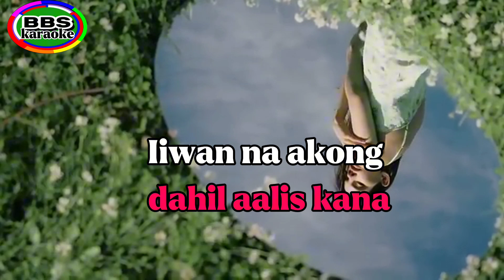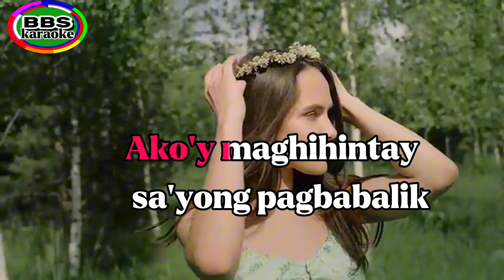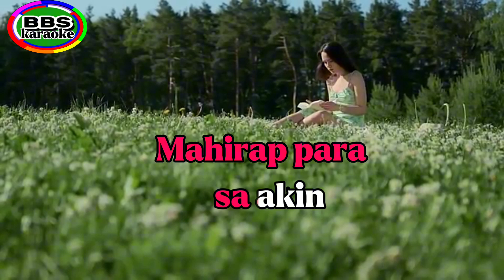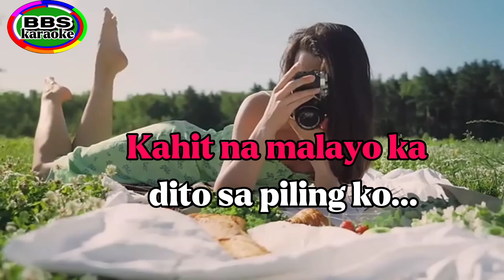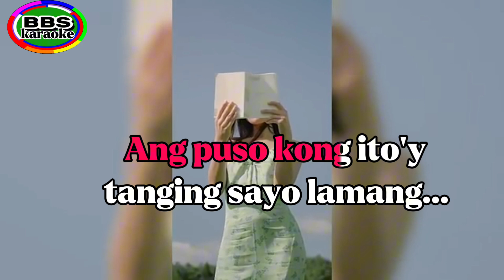Ako'y Maghihintay/Norhana Simpal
This is from BRYANBOY SALUBRE Karaoke Version Of Ako'y Maghihintay.

Song : Ako'y Maghihintay By Norhan Simpal.
Karaoke Lyrics cover by BRYANBOY SALUBRE KARAOKE.

Pls.Like&Subscribre My Channel BRYANBOY SALUBRE Karaoke.